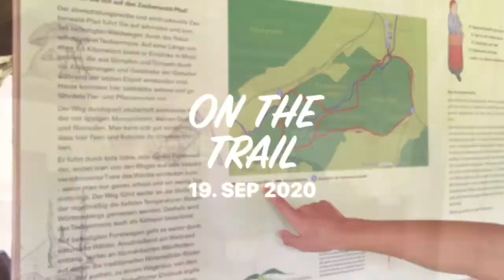Ausflug nach Bernau im Schwarzwald (19. September 2020) - 2020 Rückblicke 😍😁